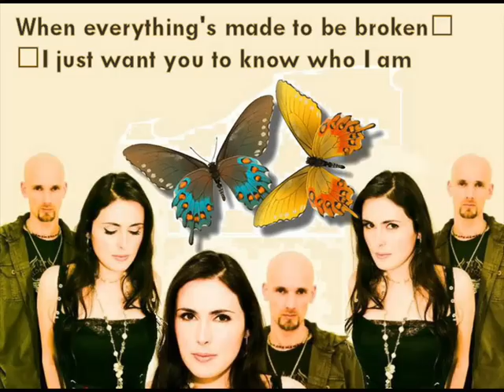Sharon & Robert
Video over Sharon den adel en Robert westerholt; De liefde binnen Within Temptation!

May God bless them!